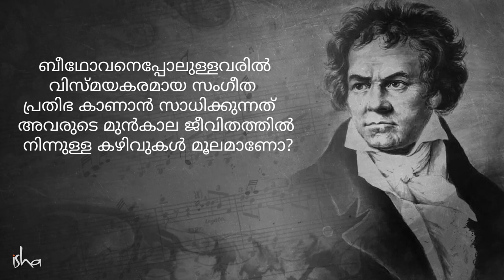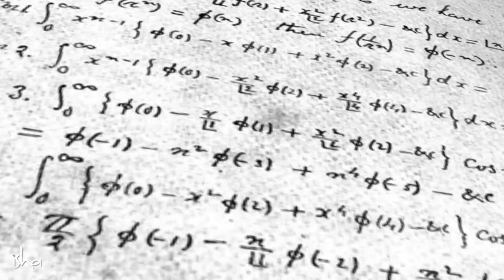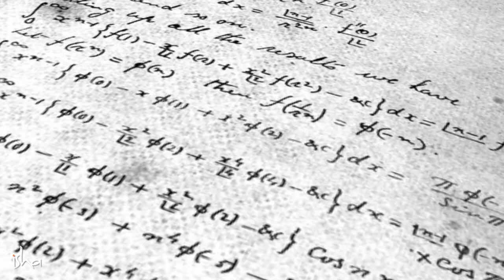ബീഥോവന്റെ വിസ്മയകരമായ സംഗീത പ്രതിഭയുടെ രഹസ്യം Does Past Life Affect Talent ? | Sadhguru Malayalam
ബീഥോവനെപ്പോലുള്ളവരിൽ വിസ്മയകരമായ സംഗീത പ്രതിഭ കാണാൻ സാധിക്കുന്നത് അവരുടെ മുൻകാല ജീവിതത്തിൽ നിന്നുള്ള കഴിവുകൾ മൂലമാണോ?

English Video Link:
Are Geniuses Born or Made?